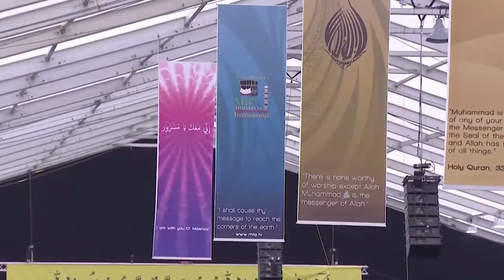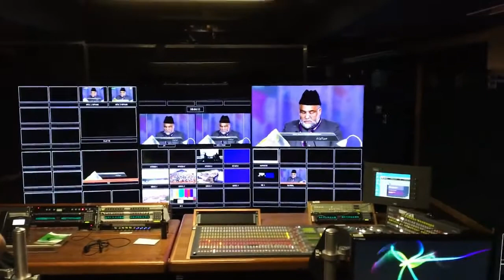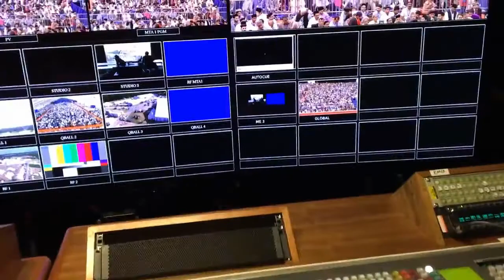Khuda ae Meherbaan Ka Hai Bara Ahsan mta - nazam